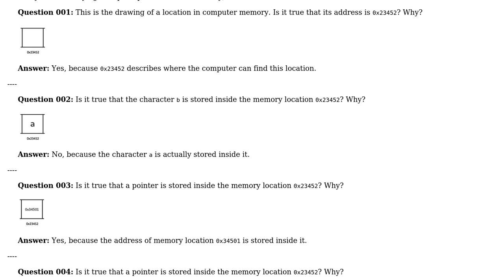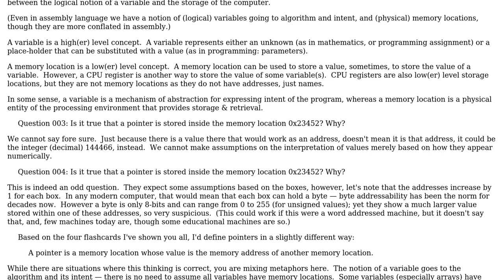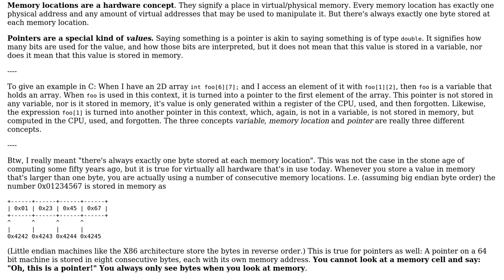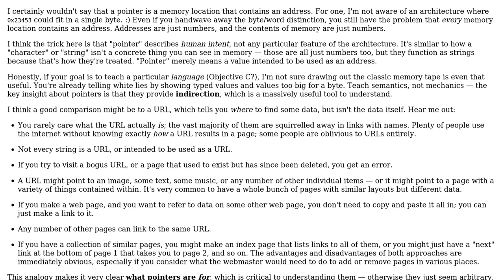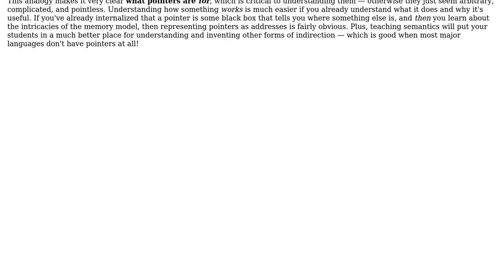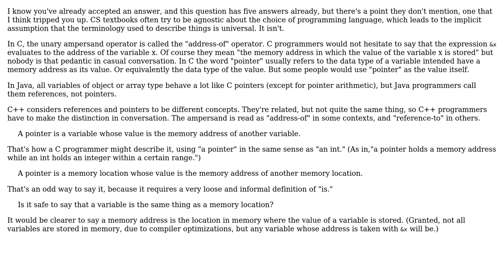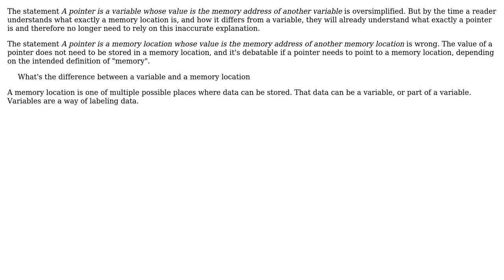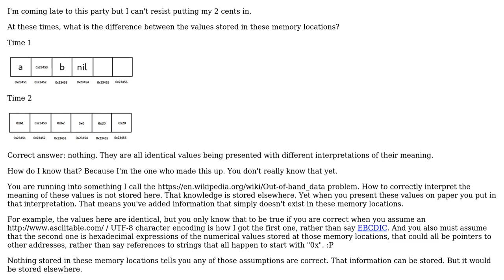Software Engineering: What's the difference between a variable and a memory location?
With thanks & praise to God, and with thanks to the many people who have made this project possible! | Content (except music & images) licensed under CC BY-SA | Music | Images & others | With thanks to user supercat user progner user Peter - Reinstate Monica user Peter user Lie Ryan user gatkin user Erik Eidt user Eevee user Doc Brown user cmaster - reinstate monica user candied_orange and the Stack Exchange Network Trademarks are property of their respective owners. You are responsible for your own actions.